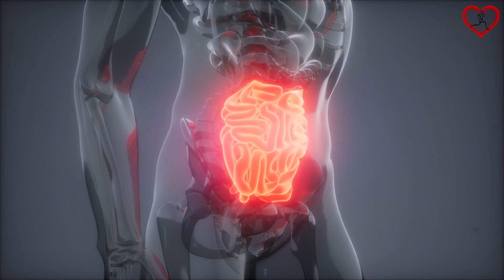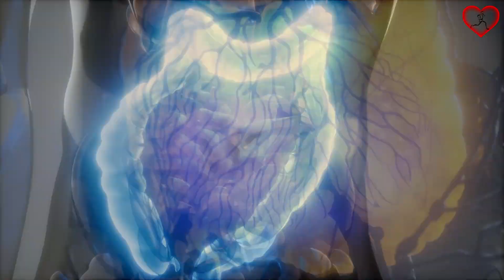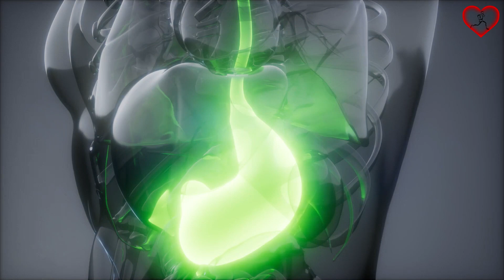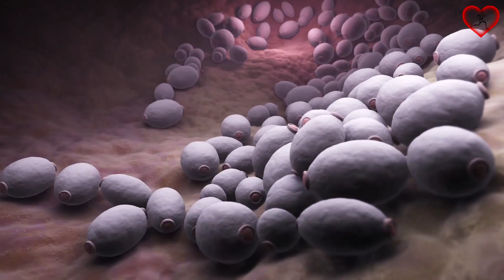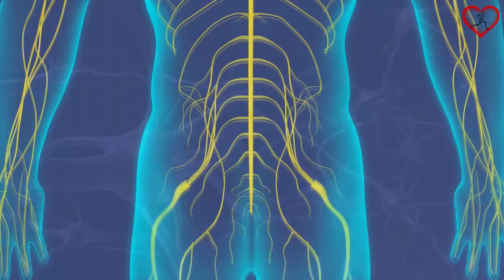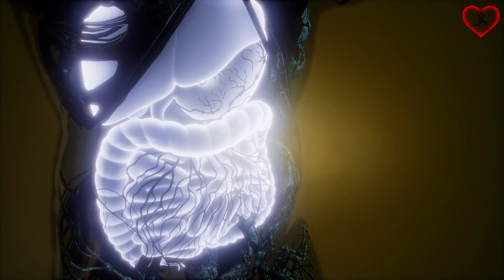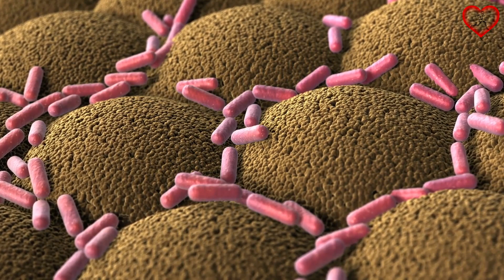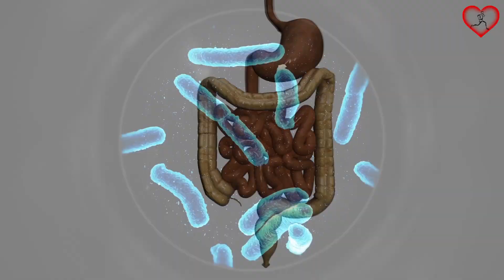11 Señales de que tu intestino está enfermo y que deberías hacer